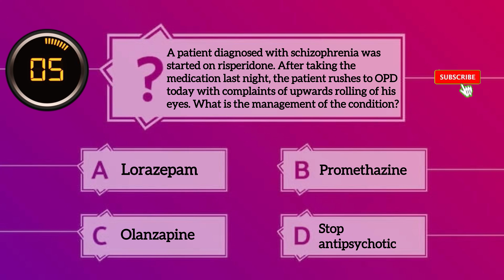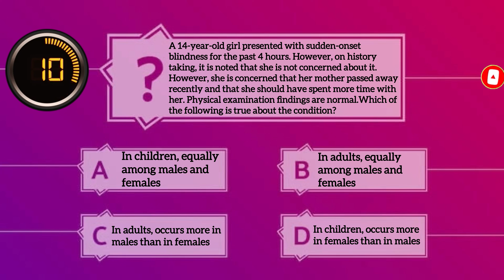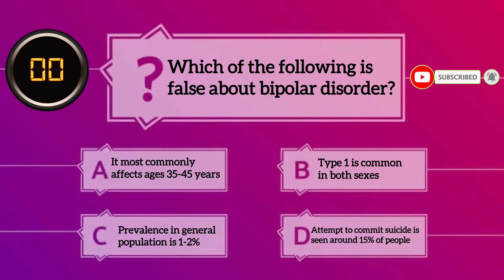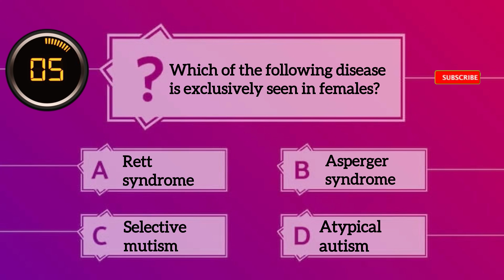PSYCHIATRY - INI-CET: MAY -2022 - Solved Questions and explanation | PYQ PYT-Previous Year Questions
PSYCHIATRY 2022 PYQs-Solved Questions and explanation| RADIOLOGY Previous Year Questions

INICET MAY  2022  -PSYCHIATRY Solved Questions with explanation | PSYCHIATRY PYTs PYQs |Very Important Questions. Previous year Questions

Non-system
Hepatobiliary System